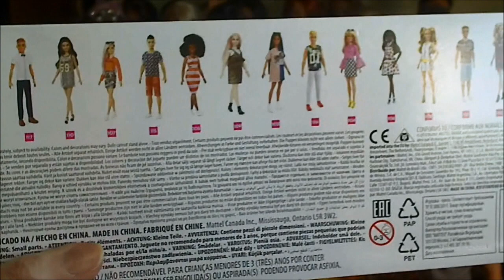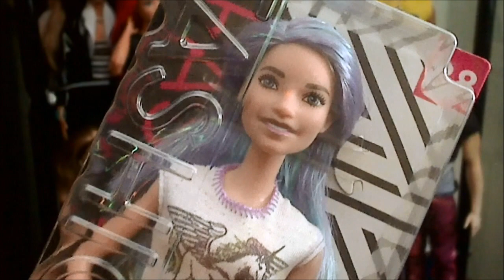Кукла Barbie Игра с модой 110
Обзор на Barbie Игра с модой 110, молд, одежда, подбор подвижного тела МТМ.